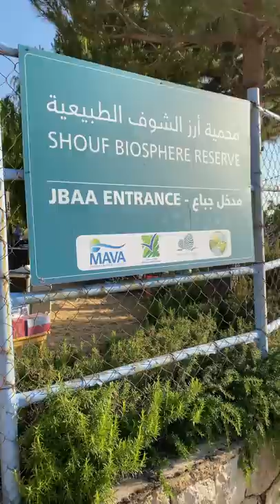3 Days in the Chouf: Guesthouses, Agriculture, Nature & Sustainable Living (Instagram Stories)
3 أيام في الشوف: دور الضيافة والزراعة والطبيعة والمعيشة المستدامة (Instagram Stories 4k)
FARMERS:
Georges Arbid  Maasser 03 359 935
Rima Rifai Maasser
Shibli Abou Assi Maasser 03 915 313
Jad Azzam  Maasser 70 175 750
Souhail Kerbej Barouk 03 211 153
Raed Zaidan Mresty 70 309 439
GUESTHOUSES:
Houssam El Eid El Eid Guesthouse Ain Zhalta 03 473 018
Ghassan Njeim St. Michael Winery Maasser El Shouf 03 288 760
Jad Abou Assi La Casa Antigua Maasser El Shouf 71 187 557
Elissar Temraz Temraz Guest Table Maasser El Shouf 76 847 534
Bou Saab Brothers Land and Guest table Ain Zhalta 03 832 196
Zouhair Bou Assi Forn Maasser El Shouf 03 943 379
MORE ABOUT Anthony Rahayel
“Lebnen A7la Balad Bel 3alam” and I’ve been trying to prove it since 2012. I’m Anthony Rahayel, passionate Lebanese, dental surgeon by profession, professional photographer, advocate of great food, blogger, YouTuber, influencer, marketing expert and TV presenter; having one and single aim, that is to show Lebanese and the world, “Lebanon as not seen on TV”. I have founded Lebanon’s street food market “Souk el Akel” and won the award of “World Street Food Blogger of 2019”.